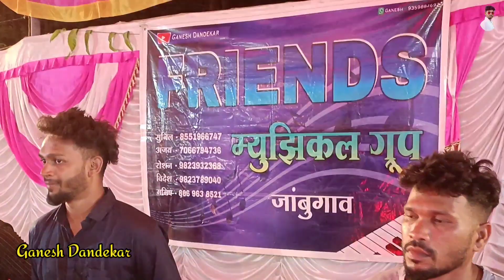जुने मैतराचा पोट || New tarpa song || AT वाडा || Friends Musical Group Jambugaon || 2022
गणेश दांडेकर
ganesh dandekar

      friend's musical group jambugaon bhinari

ganesh dandekar

आणि आम्हाला प्रोत्साहन देण्यासाठी एक चांगले असे कमेंट करायला विसरू नका..🙏...👍.. आणि मित्रांना पाठवा...👍